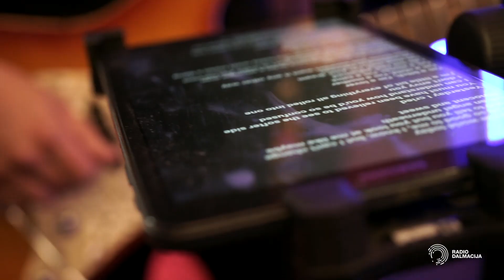GINA - Bitch [Večernji show s Giulianom]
Pretplati se 🔔 na Radio Dalmacija YouTube SKINI mobilnu app - Google play store SKINI mobilnu app - iOS